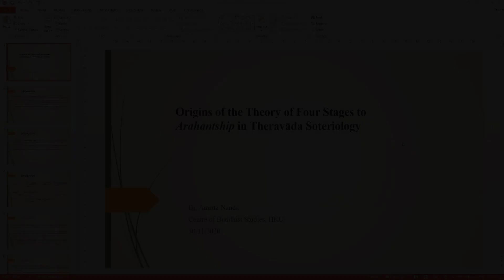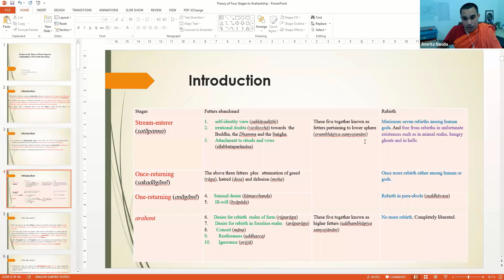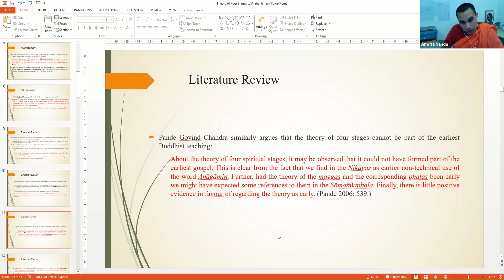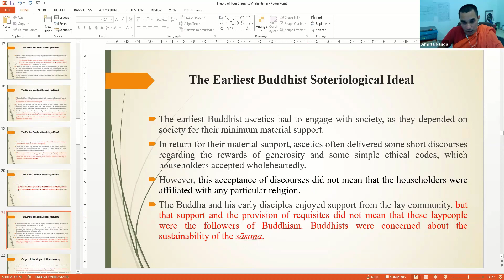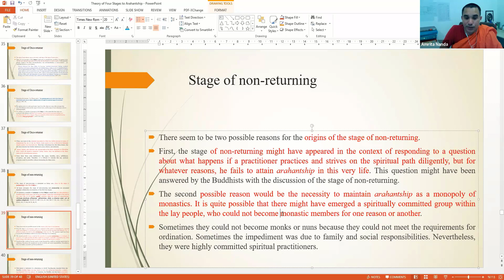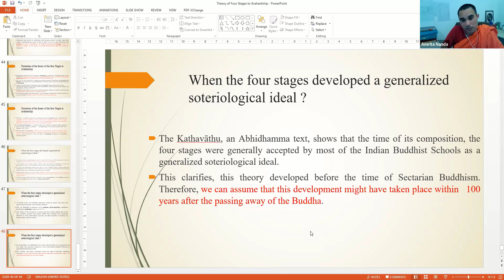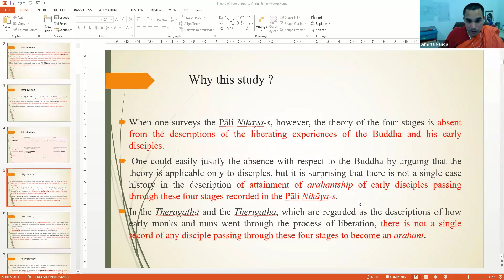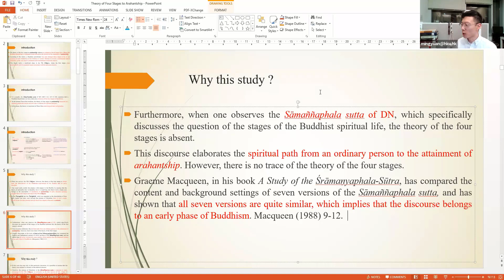New Frontiers in Buddhist Studies –Lecture 3 by Ven. Dr. Amrita Nanda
Online Lecture Series - New Frontiers in Buddhist Studies

Lecture 3: Origins of the Theory of Four Stages to Arahantship in the Theravāda Soteriology
by Ven. Dr. Amrita Nanda

Time: 6:30-8:00 pm (HKT) on  Nov 30, 2020

Organized by HKU Centre of Buddhist Studies